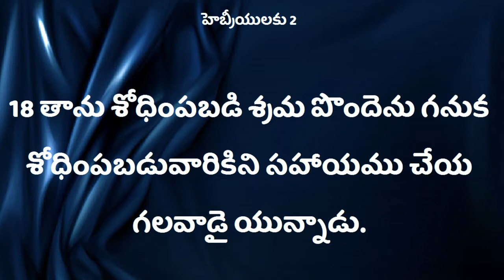ఈ భయంకరదినములలో నీ పొరుగువారితో ఎలా ప్రవర్తిస్తున్నావ్ Sister.Deepthi Garu